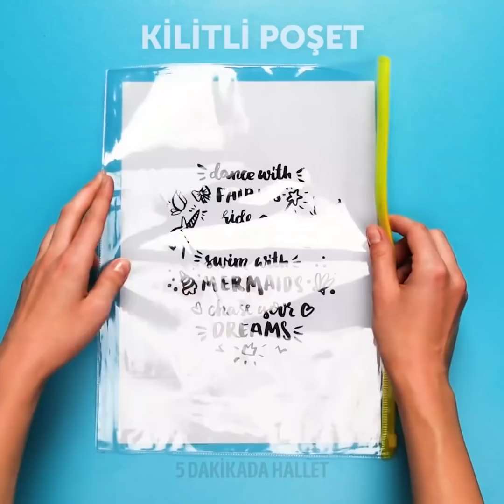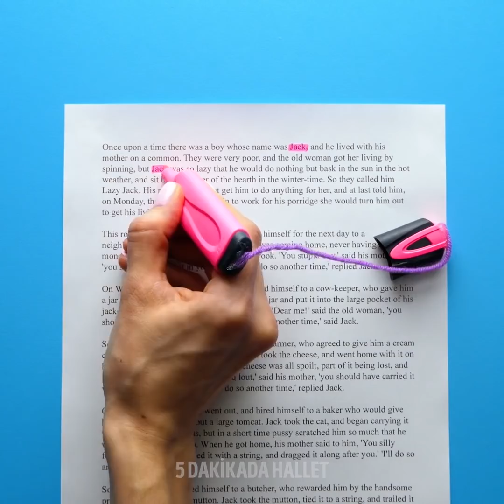5 DAKİKADAN KISA SÜREDE YAPILAN 25 TATMİN EDİCİ EL İŞİ VE KENDİN YAP FİKRİ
SİZİ USTALAŞTIRACAK GÜZEL KENDİN YAP EL İŞİ FİKİRLERİ

Evinizi dekore etmek için yeni yollar mı arıyorsunuz? Biraz ışıltı eklemek de istersiniz, öyle değil mi? Bu videoda size bazı muhteşem fikirler veriyorum. Bu kendin yap el işlerini denerken hem eğlenecek hem de kendinizle gurur duyacaksınız.
Videonun ilk bölümünde size, keçeli kaleme değişik renkte mürekkepler ekleyerek gökkuşağı kalemini nasıl yapacağınızı gösteriyorum. Ya da isterseniz tuz ve yapıştırıcı numarasını deneyebilirsiniz. Bir kağıda yapıştırıcıyla bir şeyler yazıp üstüne tuz dökün. Biraz renk vermek için mürekkep de kullanın.
Başka bir harika keçeli kalem numarası da birden fazla çizgiyi aynı anda çizmek için kalemin ucunu dilimlere ayırmaktır.
Defter yerine eski DVD çantasını not almak için kullanabilirsiniz. Sayfalarına keçeli kalemle yazın ve süngerle silerek istediğiniz kadar kullanın.
Keçeli kalemleriniz suda çözünüyorsa onları çizimlerinize sulu boya etkisi vermek için de kullanabilirsiniz.

Zaman Bilgileri:
0:07 - Denemeye bayılacağınız keçeli kalem tüyoları
2:25 - İki renkli keçeli kalem
3:56 - Beğeneceğiniz muhteşem resim fikirleri
6:50 - Gökkuşağı vantilatörü
6:59 - Fırçalı kalemleri nasıl kullanabilirsiniz
10:34 - Font ve kaligrafi fikirleri
12:44 - Kurşun kalem ipuçları ve taktikleri
15:57 - İp ve boyayla harikalar yaratın